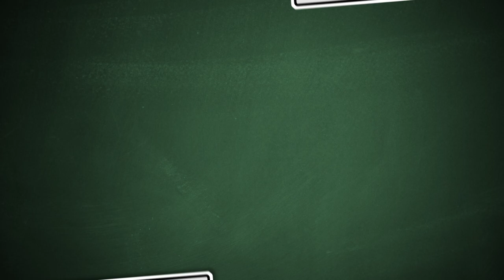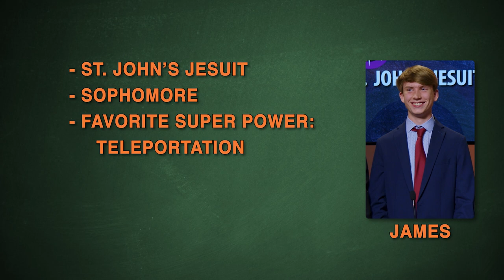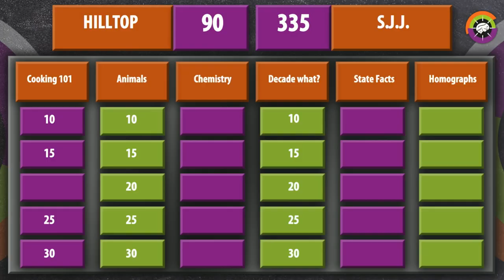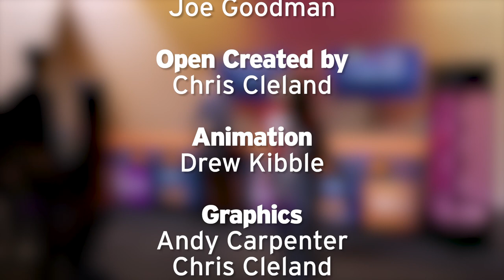BGSU Brain Game 1107- St. John's Jesuit vs. Hilltop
Watch this week as St. John's Jesuit faces Hilltop, competing in some cranial kung fu. It’s a battle of speed, knowledge, and strategy! Players will have to work together to ensure their team comes out on top and moves onto the next round!